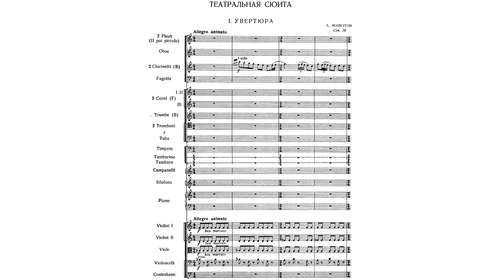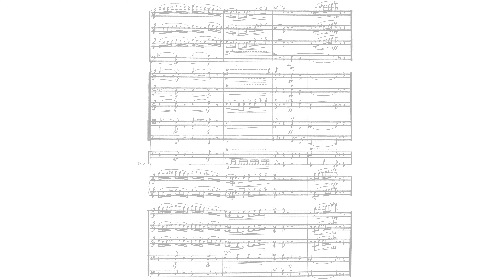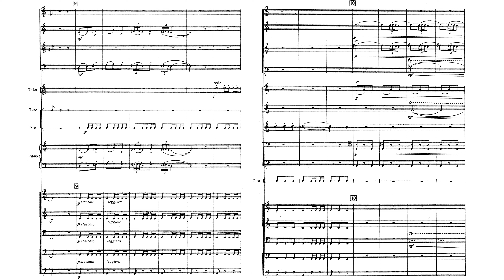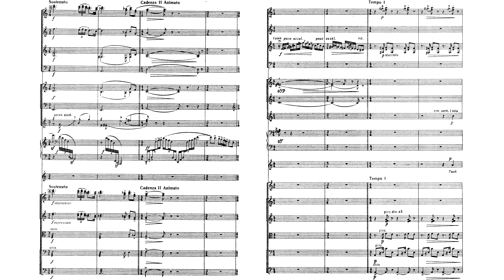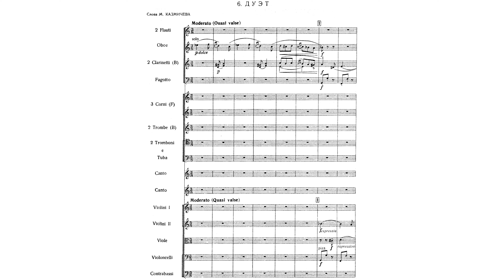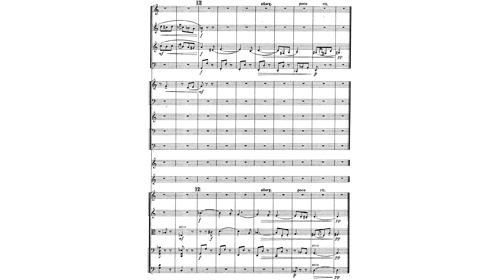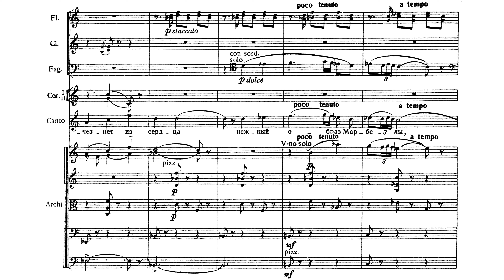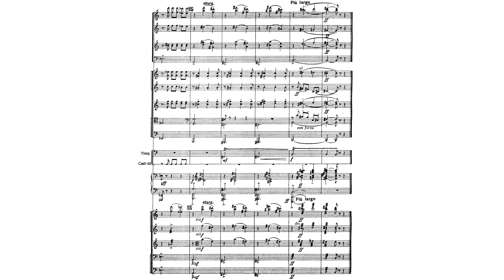[Alexei Zhivotov] Theatrical Suite Op.16 (Score-Video)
This video is made to commemorate the 120th anniversary of Zhiotov's birthday.

This suite has 9 movements, composed in 1949:
00:10 - I. Overture: Allegro animato
03:39 - II. Song: Allegretto
05:55 - III. Dance: Allegro
08:59 - IV. Serenade: Andantino - Poco più mosso - Sostenuto - Cadanza I: Animato - Sostenuto - Cadanza II: Animato - Tempo I - Sostenuto
11:49 - V. Nocturne: Andantino - L'istesso tempo
15:06 - VI. Duet: Moderato (Quasi value) - Più largo - Tempo I
18:15 - VII. Intermezzo: Allegro moderato - Poco più largo
20:54 - VIII. Seguidilla: Allegretto - Poco più largo
23:06 - IX. Finale: Allegro - Poco più largo - Poco largo

Performers:
Olga Ionova, Maria Patrusheva (Vocalist)
Sergey Kondrashev / Orpheus Radio Symphony Orchestra